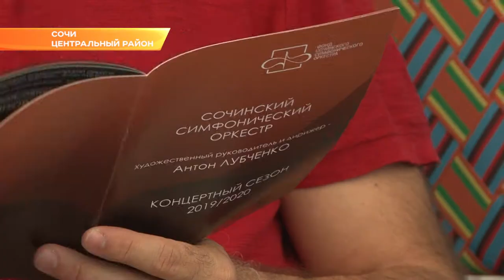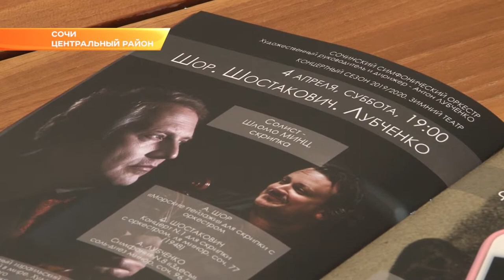Сочинский симфонический оркестр открывает новый концертный сезон. Новости Эфкате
Сегодня программу концертного сезона 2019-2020 озвучил худрук симфонического оркестра Антон Лубченко.

В новом концертном сезоне с августа по июнь запланировано 13 выступлений оркестра. В каждом солистами выступят выдающиеся музыканты.

Сочинский симфонический оркестр продолжает цикл концертных программ русской симфонической музыки. Первый концерт 30 августа откроет Алексей Володин - один из самых ярких представителей русской фортепианной школы. Вместе с сочинскими музыкантами он исполнит произведения Чайковского, Мусоргского, Метнера. Также гостями Сочи и Зимнего театра станут известные скрипачи, виолончелисты, оперные певцы.

Впервые оркестр представит два крупных симфонических сочинения Рахманинова, включая сложнейшие «Симфонические танцы», симфонии Скрябина и Стравинского. Под новый год жителям и гостям города представят оперу «Иоланта» Петра Чайковского в концертном исполнении.